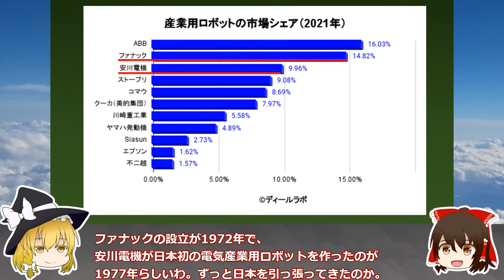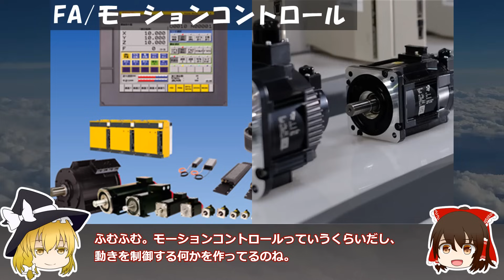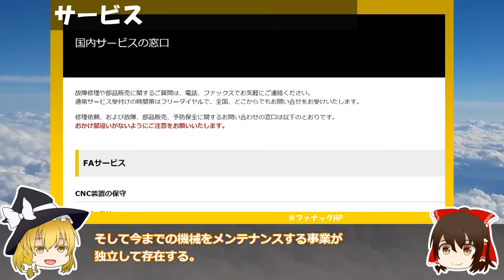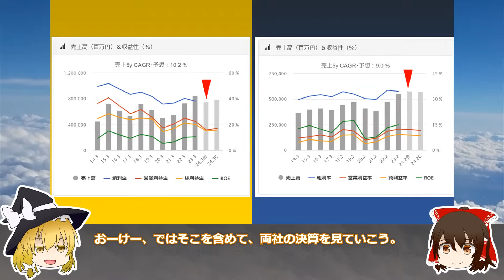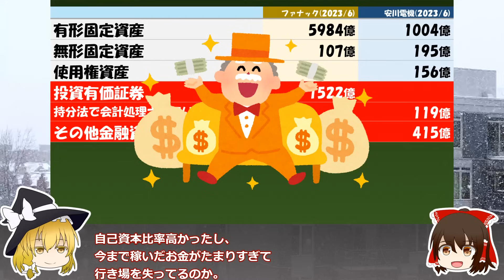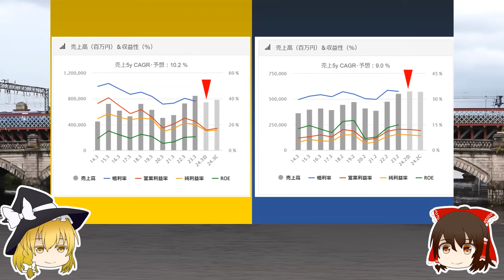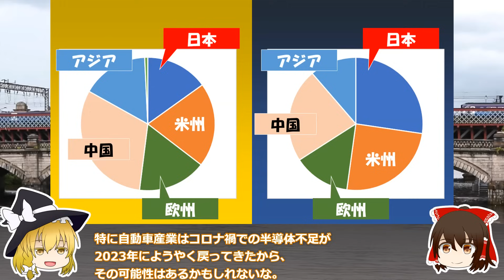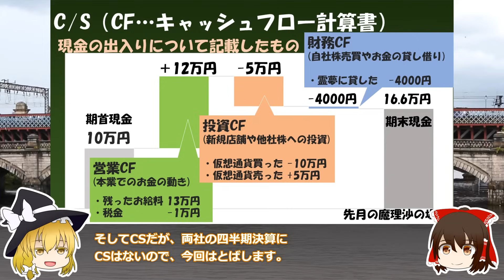低迷するファナックと進撃の安川電機。ロボット業界の柱たち【FANUC/安川電機決算】～ゆっくり解説～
今回はロボット業界からファナックと安川電機の決算です。ファナック一時期利益率40%くらいあった気がするんですが最近はかなり落ち着いているようです。一方の安川は絶好調ですね。
ファナックの売上の件は動画で説明が難しかったのですが、
「2020コロナショック → 2022まで中国需要大 → 2023中国需要消滅」の中国の動きに対し、「2020~2021半導体不足で受注に生産が追い付かない → 2022中旬半導体不足解消でフル生産 → 2023需要急減。でもフル生産してたので在庫があまる → 在庫調整」の流れのようです。